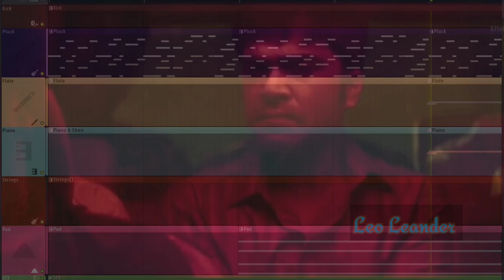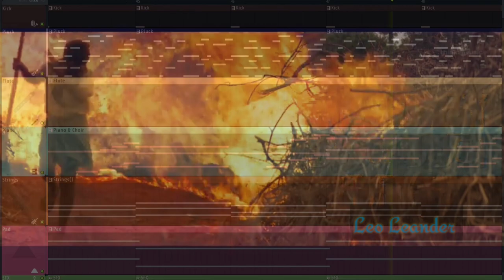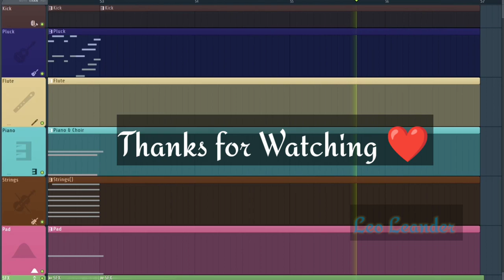Marakuma Nenjam | Musical Cover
Marakuma Nenjam Musical Cover by Leo Leander in FL Studio ( Stock Plugins Only).